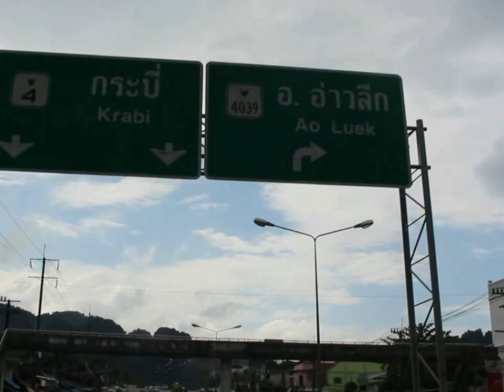Острова Краби, неудачная поездка, Таиланд 2017 (Блог 17)